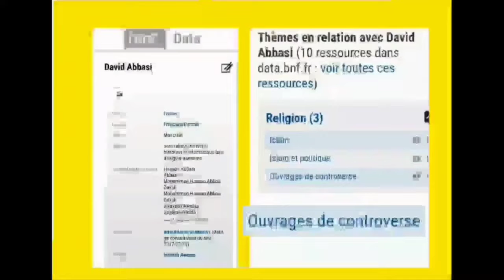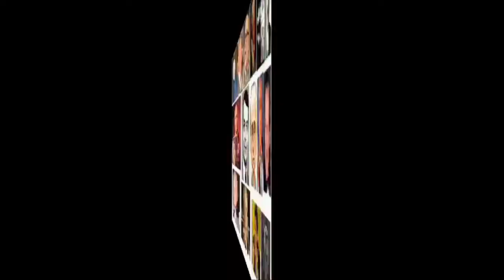بخش چهارم 3446 راز بسیار مهم وجوهات و سرمایه گذاری های دور دست برای نابودی ایران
سیاوش_اوستا اینرا پخش کن و کل برنامه را ببین MehrTv.org
کاخ فاطمه زهرا کنار قبر شوهرش با فقر تو_ وحید اشتری و جایزه یک میلیارد دلاری _در لس آنجلس فقط با صد دلار امام زمانت میکنند ازادی پس از آگاهی میآید_مسئول اول سانسور بازداشت و ترور نویسندگان و روزنامه نگاران و کارمندان رادیو تلویزیون کیست،؟
یک_زن_به_مجتبی_دادن_مملکت_صاحب شدند
N°3445 برای نخستین بار نمونه هایی از کارهای ارتش و دولت سری و پنهان شاهنشاهی را اوستا افشا میکند